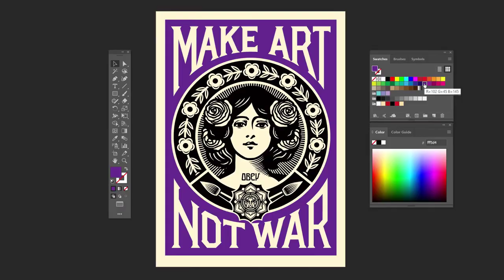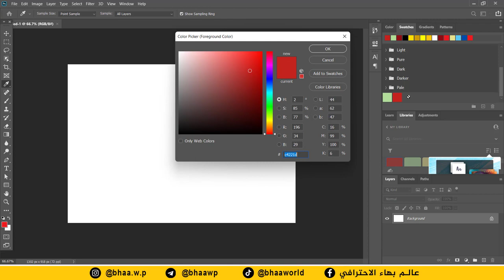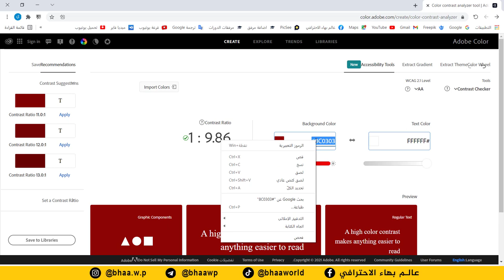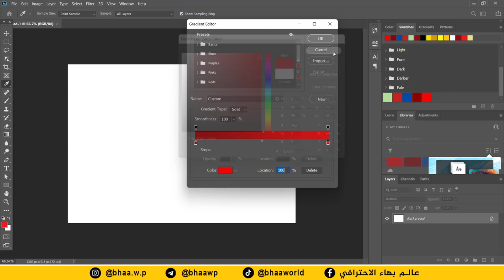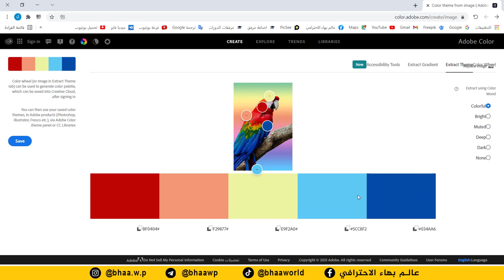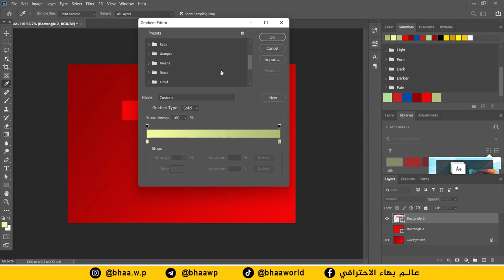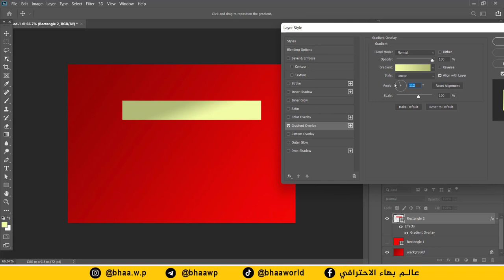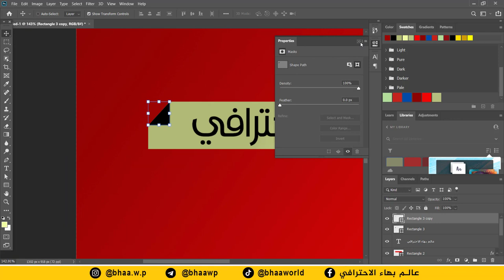كورس فوتوشوب 2020 | المحاضرة 4 | الأدوات الجزء - 2 | التدرجات اللونية | gradient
- الطرق الصحيحة لاختيار الألوان من الطبيعة
- استخدام موقع ادوي لتحديد باكج الوان احترافية

طريقة الانضمام لمنصة عالم بهاء الاحترافي التعليمية